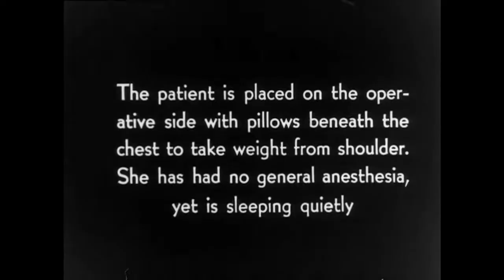Surgery from history: Thoracoplasty Procedure Ch3 Doc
Dr Harriet Palfreyman (University of Manchester) and surgeon Ms Caroline Moore (UCLH & UCL) tell us about the thoracoplasty. A surgical procedure used to treat patients with TB.